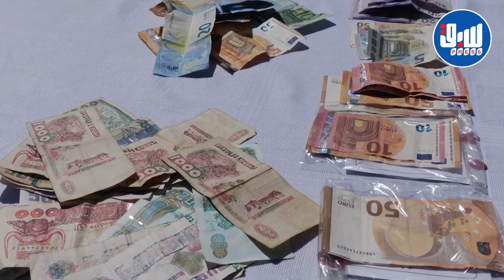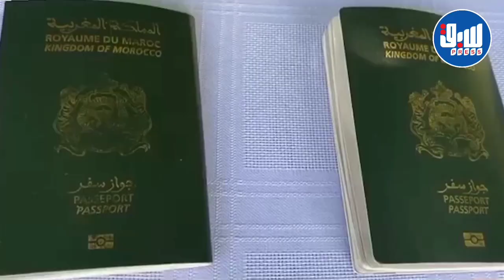تفاصيل تفكيك شبكة إجـرامية دولية تضم 15 مغربيا مختصة تنظيم رحلات "الحرقة"